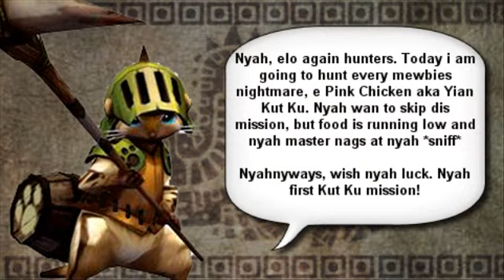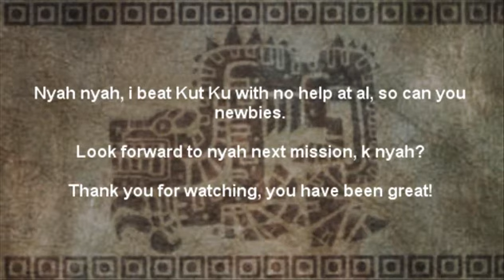MyCat's Solo Hunting Mission - 'Yian Kut Ku'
As we are really running low of money and food, stupid cat has to go and fight a bigger monster for more rewards, now my cat has to face every newbies first nightmare, Yian Kut Ku the Pink Chicken. I will be supportin git so do not worry, i really need the money. Have fun watching, and keep looking up, you would not know what monster my cat is fighting next.

Cat Level 20
Attack 320
Defense 180